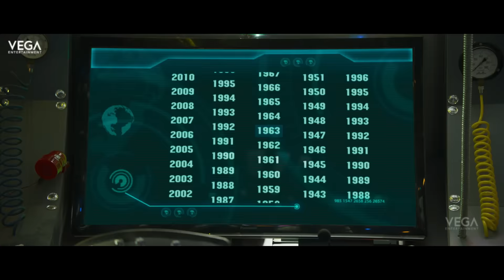Aatadukundam Raa Movie Theatrical Trailer || Latest Tollywood Trailers 2016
Watch  Aatadukundam Raa Movie Theatrical Trailer : Latest Tollywood Trailers 2016
Starring  Sushanth, Sonam Bajwa, Brahmanandam, Vennela Kishore, Prudhviraj, Murali Sharma
Directed by G.Nageswar Reddy
Produced by chinthala pudi Srinivas and Naga suseela.